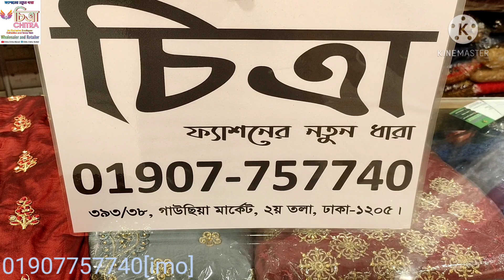Kids sharara dress design in bangladshe/ Kids sharara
I have brought new designs for children, all of which are silk kapoor, all of sharara dress,
sharara suit,

showroom; CHITRA
 393/38, gawsia market, 1st floor,
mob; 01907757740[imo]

Our channel will also help you in your business and in your daily life. we are looking forward to promoting your local business or activity in or around BANGLADESH.